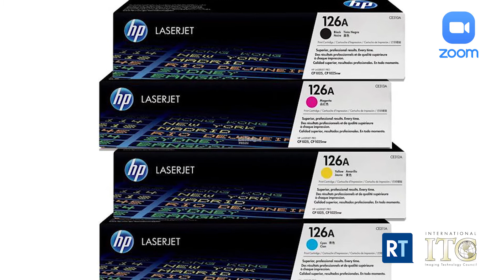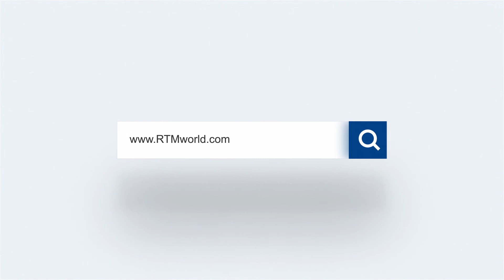Canon Lawsuit Smokescreen Tactics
The Intl-ITC Executive Director, Tricia Judge, suggests Canon has used a smokescreen in its new lawsuit with Ninestar to hide the real story that it will not pursue an earlier case against the Aftermarket in the United States.